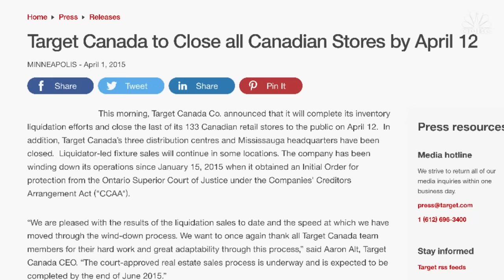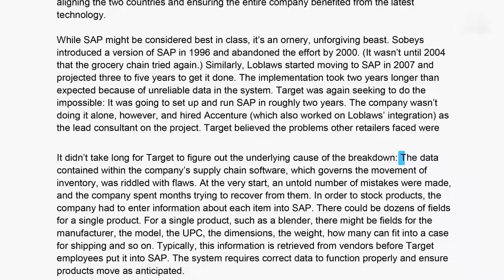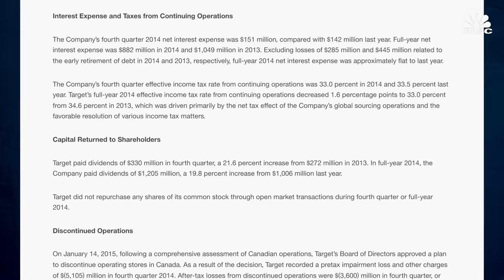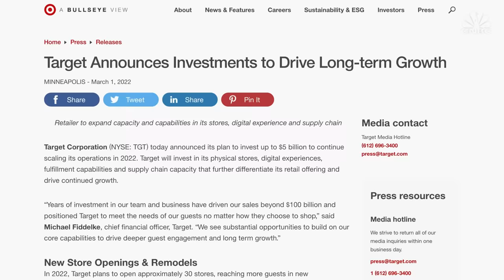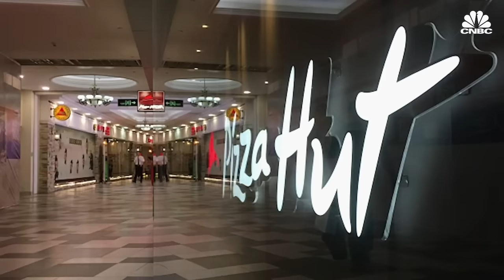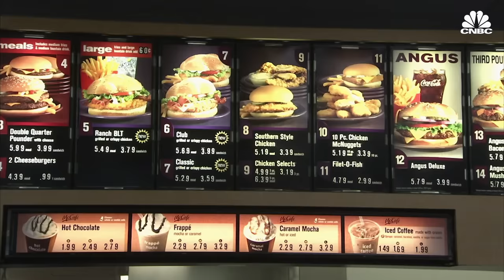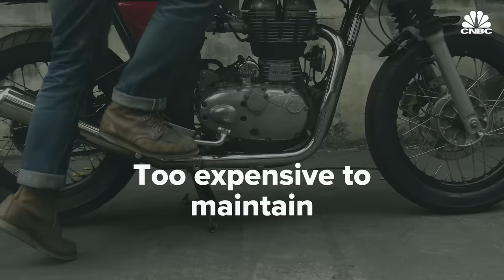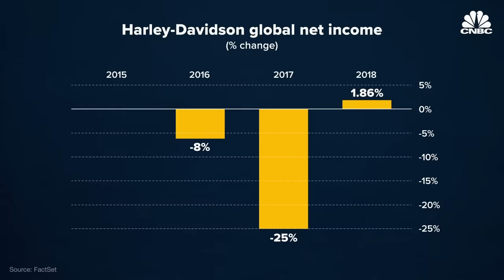Why America’s Retailers Like Target Fail Abroad | CNBC Marathon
From Target and McDonald’s to Harley-Davidson, CNBC Marathon explores why some U.S. retailers struggle to make it abroad.

Target’s first and only foray into international markets happened in 2013 in Canada. The retailer opened a total of 133 stores in just over a year. But the expansion didn’t go as planned. By April 2015, Target withdrew from the North American neighbor and closed all locations. Poor real estate decisions, weak leadership, and major SAP systems errors contributed to the company failing in Canada. Target lost $4.1 billion in after-tax losses in just one year as a result of the fallout. The company has no plans to expand internationally anytime soon.

McDonald’s is synonymous with fast-food in many parts of the world, but there is one country where it’s failed to capture national attention. Iceland celebrated the fast-food chain when it entered in 1993, but a global economic collapse during the next 15 years forced McDonald’s to exit the Nordic region.

And Harley-Davidson may be the biggest name in American motorcycles, but the U.S. market is aging and shrinking. India and southeast Asia, with massive and growing markets, offered Harley-Davidson hope. But the legendary maker of big iron ‘hogs’ faces fierce competition in India. In order to succeed, Harley will need to make smaller and cheaper bikes that its most loyal fans might not recognize.

Chapters:
00:00 – Introduction
00:33 — Why Target Failed In Canada (Published September 2022)
12:47 — Why McDonald’s Failed in Iceland (Published February 2019)
20:24 — Why Harley Davidson is struggling in India (Published May 2019)